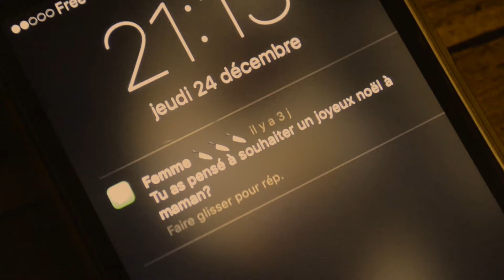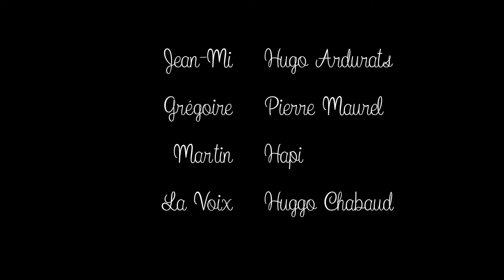La Voix de Noël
Petite surprise de Noël pour les 2 ans de What Up's Studio